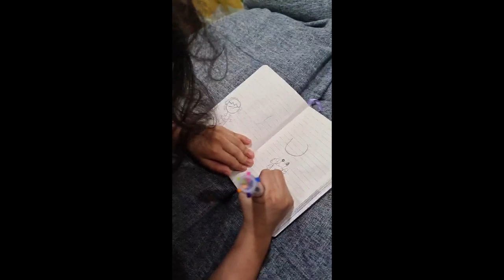MELAI AND JASON KIDS|| MELASON TIME